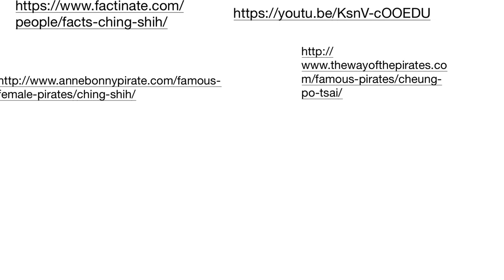Ching Shih by Gustavo Sanchez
Gustavo from period 8 talks about the infamous pirate, Ching Shih.